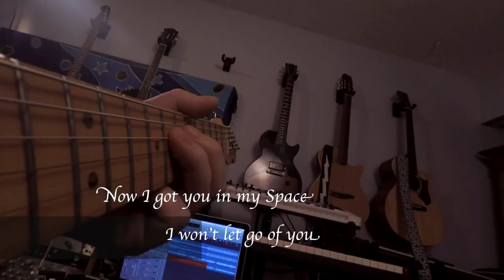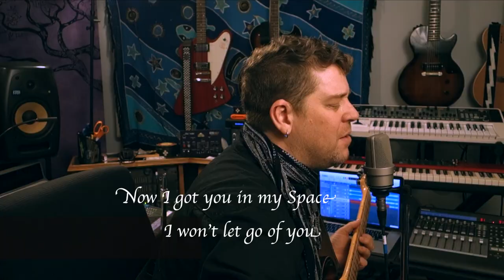Latch Disclsure Ft Sam Smith cover Jacob Dryden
Jacob mixes cutting edge pop with old school rock to bring a fresh acoustic sound to your event. If you’re looking for something beyond a standard cocktail hour set, Jacob is what you’re looking for! Jacob can perform solo (guitar and vocals  with a looper), as a duo or up to a  4-piece rock band.

One of many musicians on the V & G Entertainment roster, this ensemble plays live music for weddings and special events in the Vancouver area as well as Whistler, Squamish, the Sunshine Coast, Vancouver Island and Seattle, WA, USA. Other professional ensembles on the V & G roster include string trios, jazz quartets, their ever popular Violin/Guitar duo, the Kashmir String Trio (violin/guitar/cello) and numerous soloists. (harp, piano, guitar, etc..)